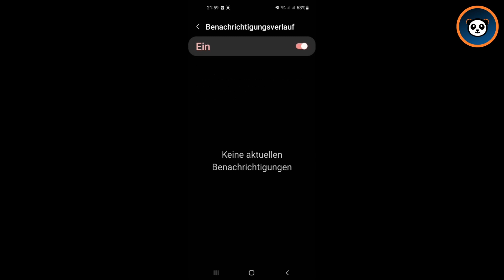WhatsApp gelöschte Nachrichten wiederherstellen und lesen • Tutorial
In diesem Tutorial zeige ich Dir, wie Du in WhatsApp gelöschte Nachrichten wiederherstellen und lesen kannst.